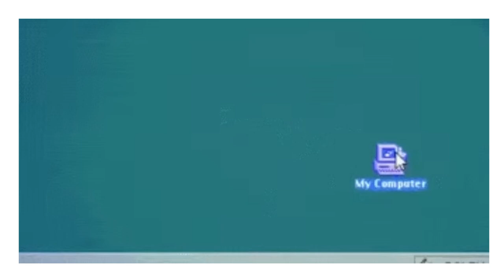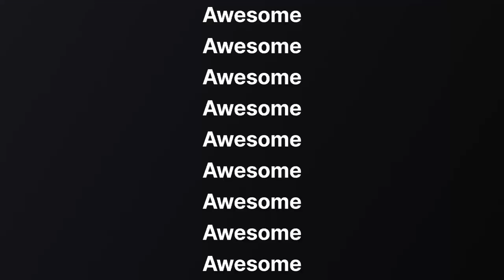Why My Income Statement Will Surprise You (intro)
In this video, we'll dive into my income statement and reveal some animosity and surprising insights about how I make money online. If you're interested in finance, contribution margin, or making money online, this intro is for you!

00:00 beginning
00:50 middle
01:50 end